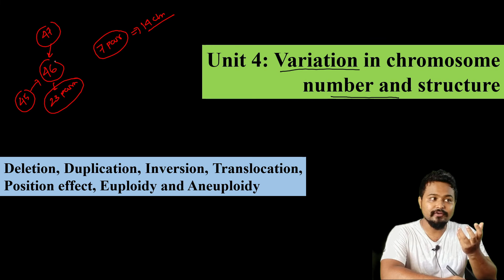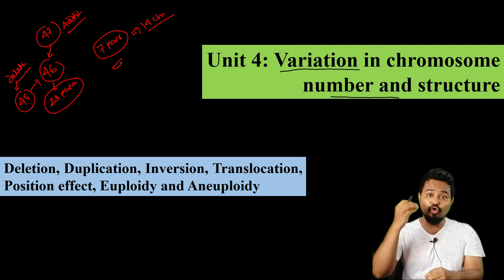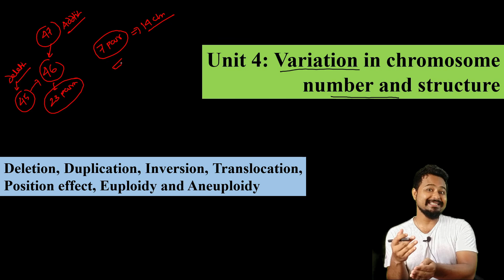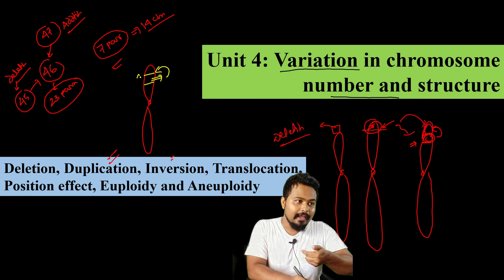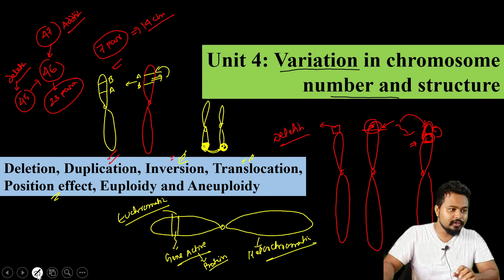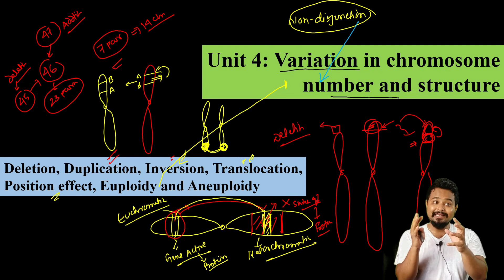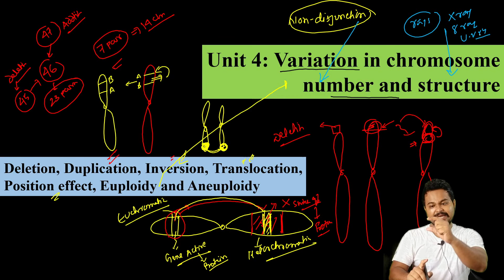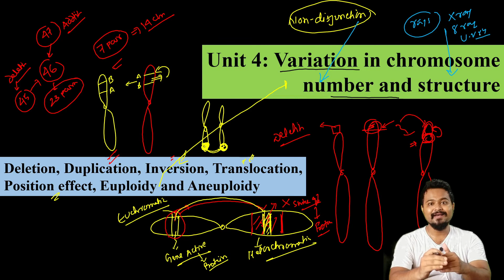Variation in chromosome No. & Structure| Intro| Genetics| 3rd sem GU| Dr. Rajib Borah| Axomia Bio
variation in chromosome number and structure, Dr. Rajib Borah, genetics 3rd sem, Axomia Bio, Assamese botany, botany lectures, botany major,

This is an introductory video for variation in chromosome number and structure. The overview of the unit is given in this video. The concepts like deletion, Duplication, inversion, translocation, position effect, Euploidy and aneuploidy is discussed in brief. Plzz follow the video for more @axomiabio